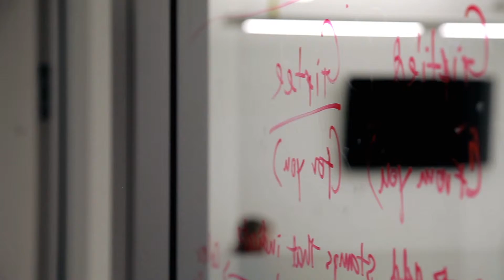Cbeyond | Total Cloud Solutions || Crisp Video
Bill Thompson, Senior Director of Product Management for Voice & Unified Communication Solutions, explains the benefits of Cbeyond's Total Cloud Solutions.